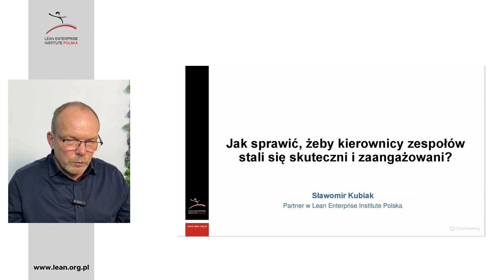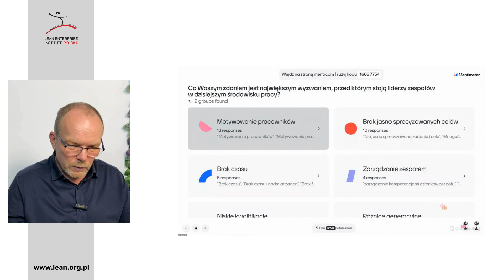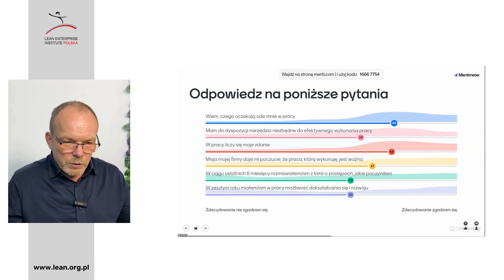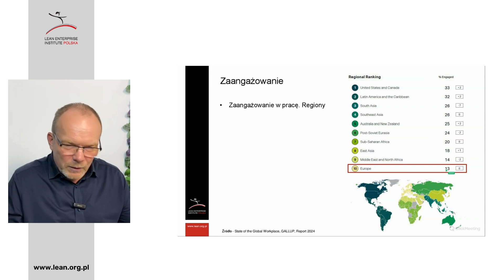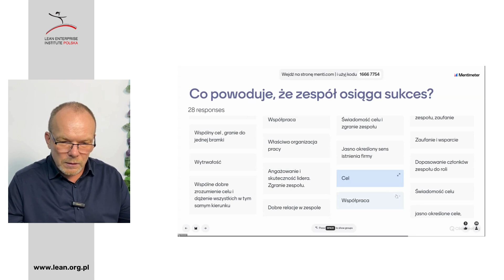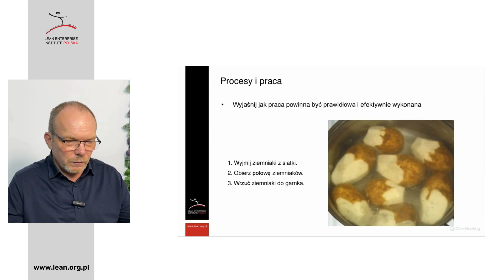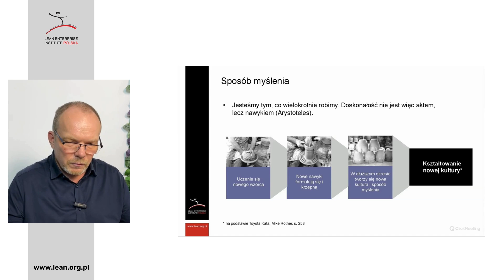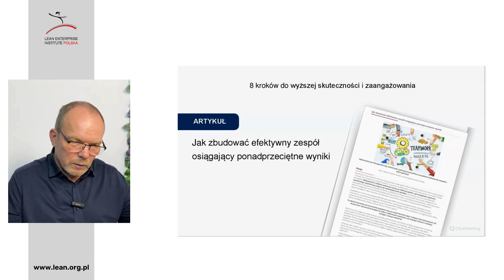ODC. 15 | Skuteczny i zaangażowany lider zespołu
Dyrektorzy narzekają, że kierownicy zespołów sobie nie radzą i nie wykazują inicjatywy. Kierownicy z kolei twierdzą, że mają za dużo roboty i nie są w stanie wszystkiego „ogarnąć”. Sami pracownicy może i mają duży potencjał, ale nie angażują się i osiągają przeciętne wyniki. W takich sytuacjach wysyła się kierowników na szkolenia mając nadzieję, że dzięki temu lepiej sobie będą radzić. Jednak to nie działa.

Dlaczego?

Bo brakuje pewnego systemu zarządzania, który powoduje, że kierownik jest skuteczny, działa w zorganizowany sposób i angażuje zespół w doskonalenie. Podczas tego webinaru Sławek pokazał jak można w 8 krokach, w każdym zespole, bez względu na jego specyfikę, wdrożyć taki system. Te kroki obejmują określenie roli i celów zespołu, skupienie zespołu na procesach, ustanowienie procesu rozwoju umiejętności pracowników, ustaleniu w zespole efektywnych rutyn komunikacji i rozwiązywania problemów. Magia zaczyna się wtedy kiedy te elementy zostają połączone i zaczynają działać razem jako całość, zgodnie z cyklem PDCA, tworząc jeden system – system zarządzania zespołem. Ten film jest szczególnie polecany osobom z firm usługowych, handlowych oraz z działów nieprodukcyjnych firm produkcyjnych (np. inżynieria, HR, planowanie).